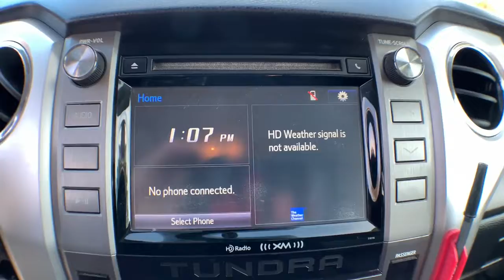2016 Toyota Tundra Haveloc, Emerald Isle, Beaufort, Newport, Morehead City, NC P5291A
Magnetic Gray Metallic Used 2016 Toyota Tundra available in Morehead City, North Carolina at Lookout Ford. Servicing the Haveloc, Emerald Isle, Beaufort, Newport, NC area.

Lookout ford
5557 US-70

2016 Toyota Tundra SR5 Magnetic Gray Metallic 5.7L 8-Cylinder SMPI Flex Fuel DOHC 4WD 6-Speed Automatic Electronic with OverdrivebrbrRear View Camera, Hands Free Blue Tooth, *Test Drive at Home*, *Video Walk Around*, 4WD, Black w/Fabric Seat Trim or Fabric Seat Trim w/TRD Off-Road Package, ABS brakes, Electronic Stability Control, Fabric Seat Trim w/TRD Off-Road Package, Heated door mirrors, Illuminated entry, Low tire pressure warning, Remote keyless entry, Traction control, Trail-Tuned Bilstein Shock Absorbers, TRD Off Road Package, TRD Off-Road Graphics, Wheels: 18 x 8J Split 5-Spoke TRD Off-Road Alloy.brbrCARFAX One-Owner. Clean CARFAX.